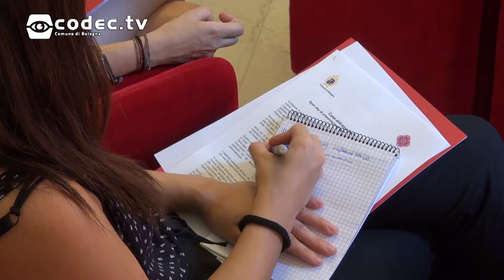Cosa abbiamo in comune - Conferenza stampa di presentazione del progetto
Venerdì 1 settembre 2017, presso la Sala Savonuzzi del Comune di Bologna, si è tenuta la conferenza stampa del progetto "Cosa abbiamo in comune", per presentare le opportunità formative del nuovo anno scolastico rivolte alle scuole del territorio.
Sono intervenute la vicesindaco Marilena Pillati e l'assessore alla cultura Bruna Gambarelli.
Le proposte verranno presentate il 5 settembre durante l'open day del progetto a Palazzo Re Enzo.